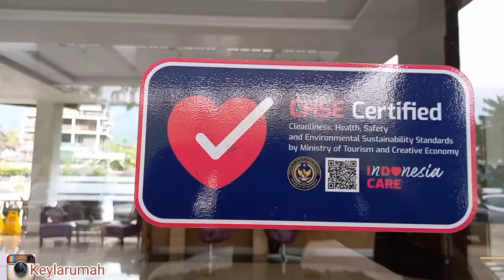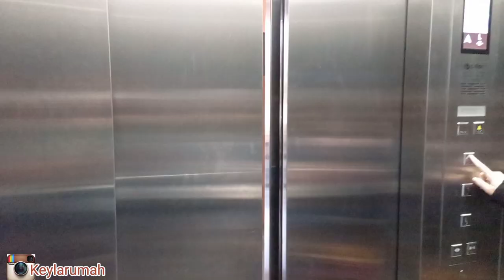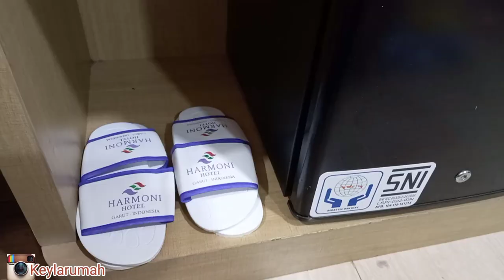HOTEL HARMONI GARUT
Review lengkap hotel harmoni dan fasilitasnya, hotel harmoni merupakan  salah satu hotel dengan konsep menggabungkan bangunan modern dan view alam. hotel harmoni ini memiliki view balkon terbaik di garut dengan pemandangan gunung guntur dari puncak sampai kaki gunung.

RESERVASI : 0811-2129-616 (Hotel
 Harmoni)